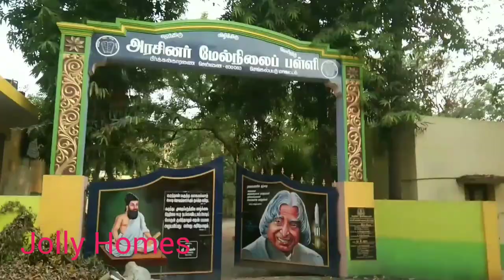ID 149 Chennai Resale flat for Sale Rs.26 Lakhs II New Perungalathur Flat For Sale II Jolly Homes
Chennai Resale flat for Sale flat for Sale II New Perungalathur Flat For Sale II Jolly Homes

Property Consultant
Office : 109 Kundalakesi Street
Ganesh Nagar
Chennai - 600073

***Service Charge Applicable***

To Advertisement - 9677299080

Low Bugdet Flat sale in Chennai
Lowbudgetlandforsaleinchennai
Besentnagar
Chrompet
Chennaicitiesname
chennaihouseforsale
Chennaitopondhicherry
Chennailandforsale
Chennaiplotforsale
Chennaihouserent
Chennaiflatsforsale
Chennaitopondicherrybus
Chennaiapartmentforsale
chennainearme
Chennaisupermarkets
Chennaihospitals
Chennaischools
Chennaicollage
Chennaipet
Chennaiparks
Chennaicinema
Chennaimalls
Chennaishopping
Chennaifamous
Chennaitemple
Chennaifood
Chennaivlogs
Chennaistreetfood
Chennaimusic
Chennaiflats
Chennaihouse
Chennaihomes
Chennailand
Chennaimobiles
Chennaidental
Chennaiacademy
Chennairailway
Chennaibus

home for sale in chennai
villa for sale chennai
chennainearme

tambaram house for sale
tambaram land for sale
tambaram flat for sale
tambaram Apartment for sale
tambaram home for sale
tambaram villa for sale
tambaramnearme

porur  house for sale
porur land for sale
porur flat for sale
porur Apartment for sale
porur home for sale
porur  villa for sale
porurnearme

perungalathur house for sale
perungalathur land for sale
perungalathur flat for sale
perungalathur Apartment for sale
perungalathur home for sale
perungalathur villa for sale
perungalathurnearme

tnagar house for sale
tnagar land for sale
tnagar flat for sale
tnagar Apartment for sale
tnagar home for sale
tnagar villa for sale
tnagarnearme

annanagar house for sale
annanagar land for sale
annanagar flat for sale
annanagar Apartment for sale
annanagar home for sale
annanagar villa for sale
annanagarnearme

chrompet house for sale
chrompet land for sale
chrompet flat for sale
chrompet Apartment for sale
chrompet home for sale
chrompet villa for sale
chrompetnearme

1 bhk house for sale
2 bhk house for sale
3 bhk house for sale
4 bhk house for sale

1 bhk flat for sale
2 bhk flat for sale
3 bhk flat for sale
4 bhk flat for sale

1 bhk apartment  for sale
2 bhk apartment for sale
3 bhk apartment for sale
4 bhk apartment for sale

Flat tour
Home tour
House tour
Apartment tour
Villa tour

house for sale in Tambaram
land for sale in Tambaram
flat for sale in Tambaram
villa for sale in Tambaram
Apartment for sale in Tambaram